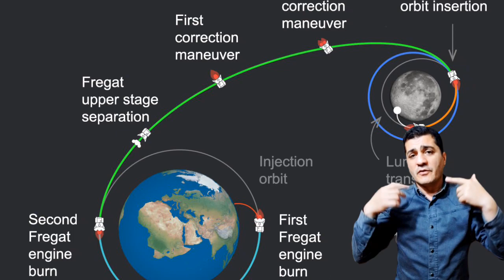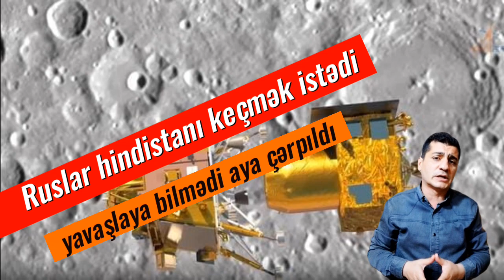🟥 Ruslar aya çırpıldı